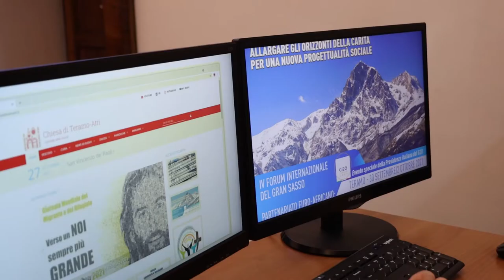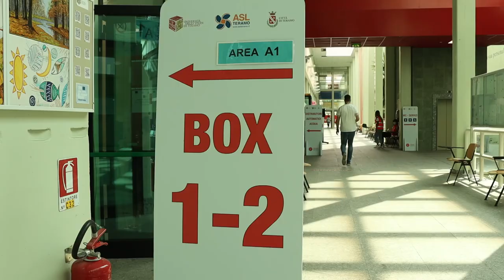IV Forum Gran Sasso: evento speciale del G20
Dal 30 settembre al 2 ottobre si svolgerà all'Università di Teramo il IV Forum internazionale del Gran Sasso. Saranno presenti i ministri Bianchi e Messa, il segretario di Stato Vaticano Pietro Parolin oltre a 17 rettori delle Univesrità africane. L'evento, promosso dalla Diocesi di Teramo-Atri, è considerato un evento speciale della presidenza italiana nell'ambito del G20.